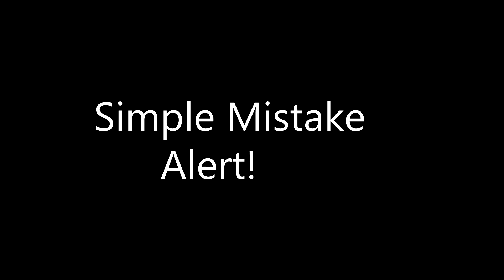CSGO LATE NIGHT HIGHLIGHTS #1!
Late Night CS:GO Highlights! #1!

Do you need CS: GO Stuff?
Use Code GcpMC on any of these websites for a Bonus!

You want Energetic Mints?

"If you don't like the video, Don't watch it YouTube is all Entertainment."